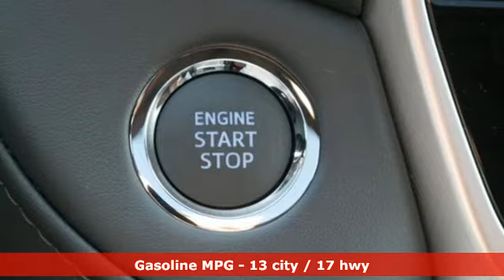New 2021 Toyota Land Cruiser Inver Grove Heights, MN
Year: 2021
Make: Toyota
Model: Land Cruiser
Trim: SUV
Engine: 346 L 8 Cyl. Cyl.
Transmission: 8-Speed Automatic (ECT-i)
Color: Midnight Black Metallic
Interior: Terra
Stock #: M1086
VIN: JTMCY7AJXM4096191

Address:
1037 Highway 110